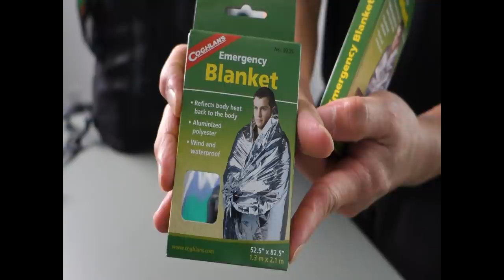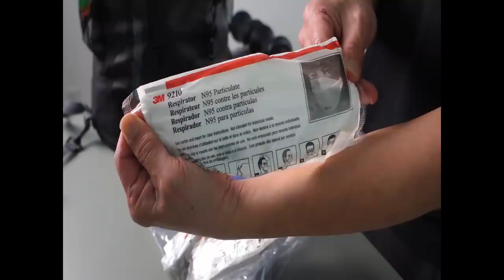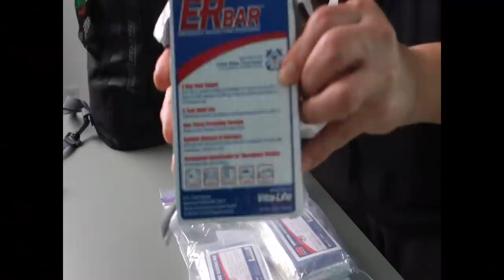ต้องเตรียมพร้อมแค่ไหน ? I กับเหตุการณ์ธรรมชาติ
กระเป๋ายังชีพกว่าสิบปีของผม วันนี้ได้เอากลับมาดูอีกครั้งเพื่อเตือนความจำและความพร้อม